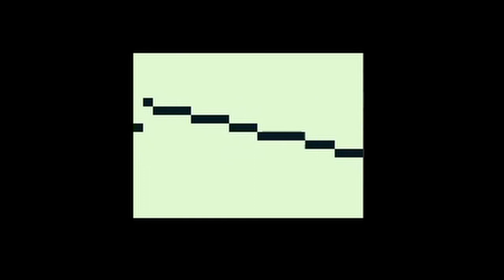LdB - The Chipomancian (Gameboy, LSDJ)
J'ai exploré les possibilités du canal Wave, et je suis étonné et très content du résultat. De plus je ne pensais pas être capable de faire du dubstep, alors encore moins du Chipstep.
Je crois que je vais continuer sur LSDJ...

Made with : Software : LSDJ 8.5.1 for Gameboy ; Emulator : BGB